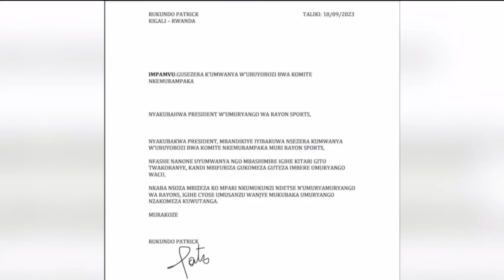IBINTU BITANGAJE MU RUGENDO RWA RAYON SPORTS I BENGHAZI